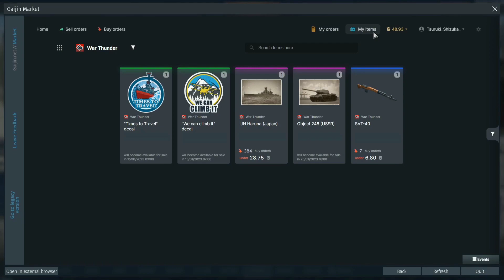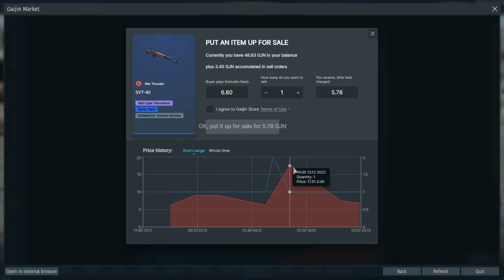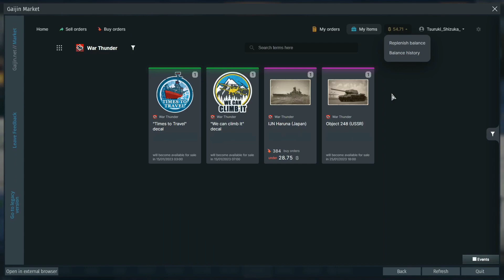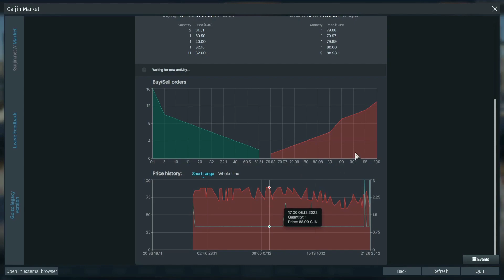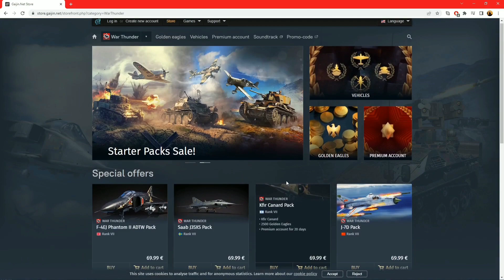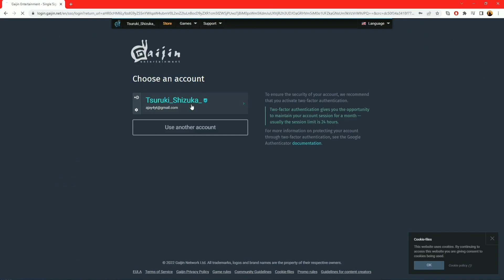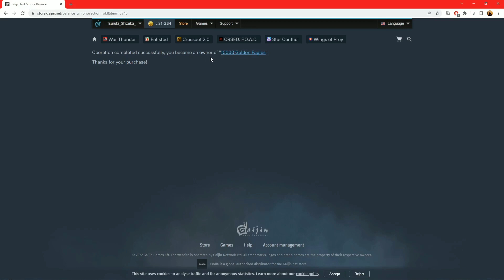Jak zacząć zarabiać złote orły za darmo w War Thunder 🌸